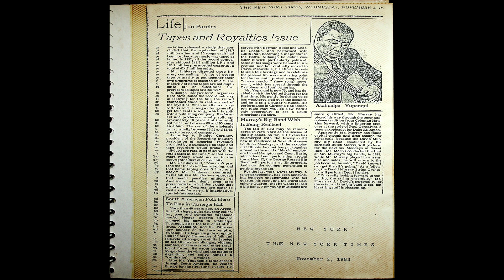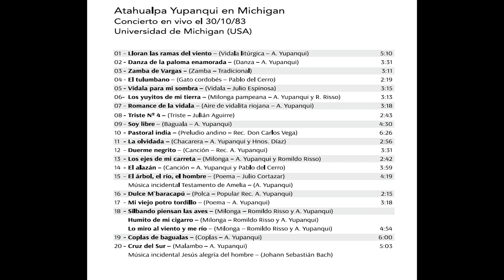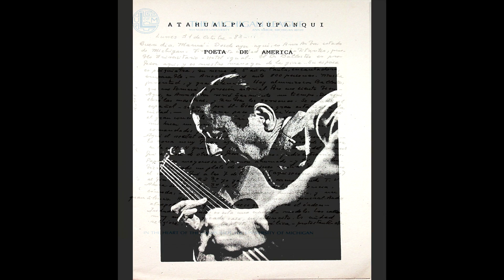Atahualpa Yupanqui en Michigan - Pastoral india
Pastoral india - (Preludio andino – Rec. Carlos Vega)
Artista: Atahualpa Yupanqui
Libro/CD:  Atahualpa Yupanqui en Michigan
Concierto en vivo grabado el 30 de octubre de 1983 en la Universidad de Michigan (USA)
Contenido:
01-Música inmortal - (Romain Rolland) 5:10
     Vidala religiosa - (Armonizada por Gilardo Gilardi)
02-Danza de la paloma enamorada – (Danza - A. Yupanqui) 3:31
03-Zamba de Vargas – (Zamba – Tradicional) 3:11
04-El tulumbano – (Gato cordobés – Pablo del Cerro) 2:19
05-Vidala para mi sombra  – (Vidala – Julio Espinosa) 3:15
06-Los yuyitos de mi tierra – (Milonga pampeana - A. Yupanqui y R. Risso) 3:13
07-Romance de la vidala – (Aire de vidalita riojana - A. Yupanqui) 3:18
08-Triste Nº 4 - (Triste - Julián Aguirre) 2:43
09-Soy libre – (Baguala -  A. Yupanqui) 4:30
10-Pastoral india  - (Preludio andino – Rec. Carlos Vega) 6:26
11-La olvidada – (Chacarera -A. Yupanqui y Hnos. Díaz) 2:56
12-Duerme negrito – (Canción - Rec. A. Yupanqui) 3:31
13-Los ejes de mi carreta – (Milonga - A. Yupanqui y Romildo Risso) 2:42
14-El alazán – (Canción -  A. Yupanqui y Pablo del Cerro) 3:59
15-El árbol, el río, el hombre – (Poema - Julio Cortazar) 4:19
     Música incidental Testamento de Amelia - (A. Yupanqui)
16-Dulce M`baracapú –(Polca - Popular Rec. A. Yupanqui) 2:15
17-Mi viejo potro tordillo – (Poema - A. Yupanqui) 3:18
18-Silbando piensan las aves – (Milonga - Romildo Risso y A. Yupanqui)
     Humito de mi cigarro - (Milonga - Romildo Risso y A. Yupanqui)
     Lo miro al viento y me río - (Milonga - Romildo Risso y A. Yupanqui) 4:54
19-Coplas de bagualas – ( Coplas - A. Yupanqui) 6:00
20-Cruz del Sur – (Malambo - A. Yupanqui) 5:03
     Música incidental Jesús alegría del hombre – (Johann Sebastián Bach)
Grabado en: Power Center, Universidad de Michigan, el 30 de octubre de 1983
Digitalización y edición: Fernando Chalup
Masterización: Juan Pablo Chalup
Revisión de texto: Mónica Abraham
Revisión de audios: Juan Falú y Javier Chalup
Ilustración de tapa: Sebastián Ballester
Diseño Gráfico: Luis Juárez
Producción ejecutiva: Nelly Santamarta y Javier Chalup